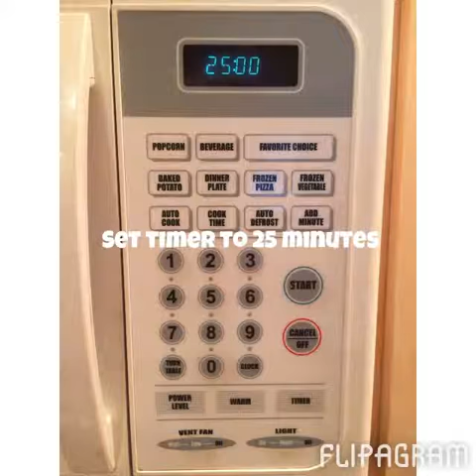PEARSON QUICHE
My father in law, Andy, taught me to make this AMAZING quiche dish. Best part is... All the ingredients are so simple and often always in our fridge! Family recipes are the best ❤️